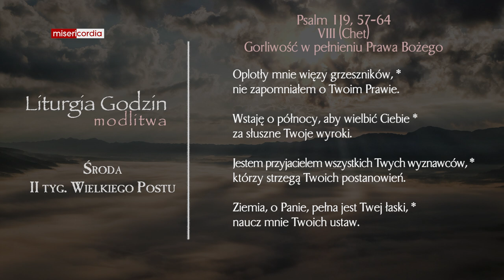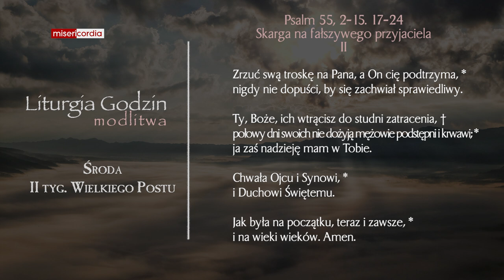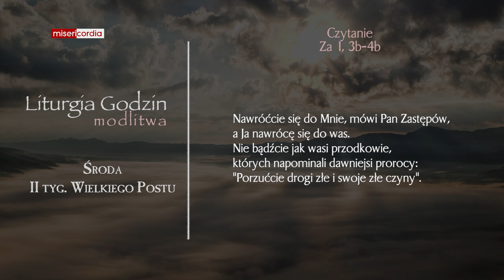Liturgia Godzin | Modlitwa Południowa | Środa, II tyg. Wielkiego Postu